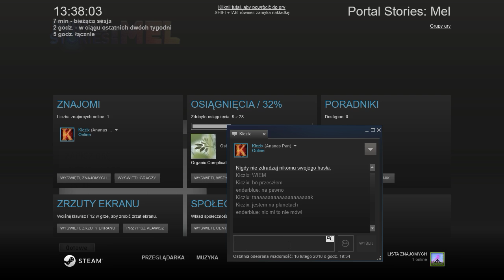Portal Stories Mel #15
miłego oglądania

odcinki od teraz codziennie o 20:00